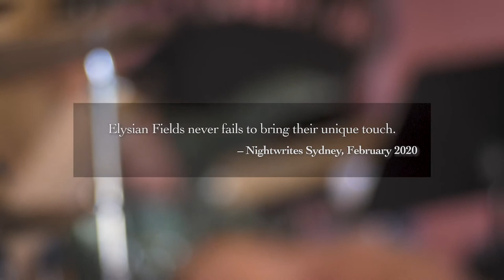FIKA - from Elysian Fields, the electric viola da gamba project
Elysian Fields is Marais Project director Jenny Eriksson's electric viola da gamba project.

Recorded pre Covid-19 with post production during the months of the lockdown, Fika (pron. 'fee-ka) is a celebration of the music of Scandinavia. The recording features stunning arrangements of Swedish folk songs by group members Matt McMahon and Susie Bishop, charts by renowned Norwegian jazz pianist/composer Jan Gunnar Hoff and Sweden's e.s.t. and original pieces inspired by Scandinavia by Matt Keegan and Siebe Pogson. Impossible to categorise, this is music to savour and play over and over.

Streaming on Apple Music and Spotify

Susie Bishop - voice/violin
Matt Keegan - saxophones
Jenny Eriksson - Ruby electric viola da ga gamba
Matt McMahon - piano
Siebe Pogson - bass guitar
Dave Goodman - drums

Produced by Matt Keegan
Sound Engineer - Richard Belkner
Video by James Fraser, Grand Illusions